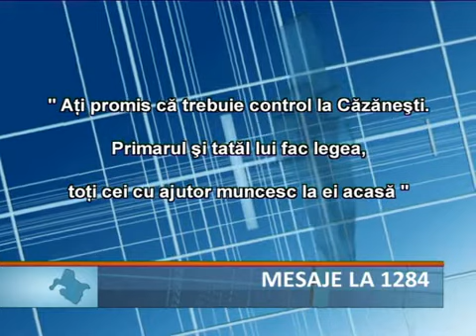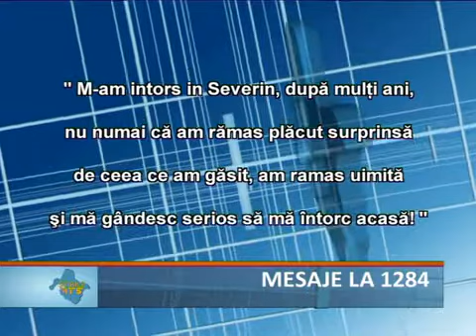mesaje la 1284